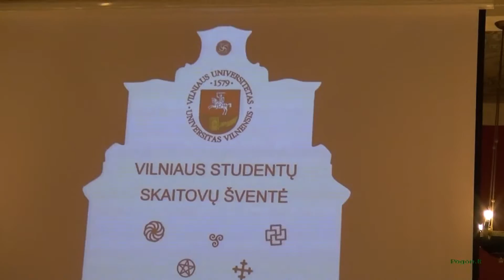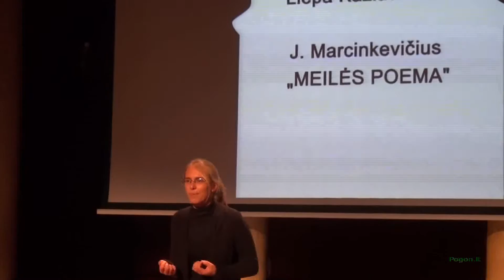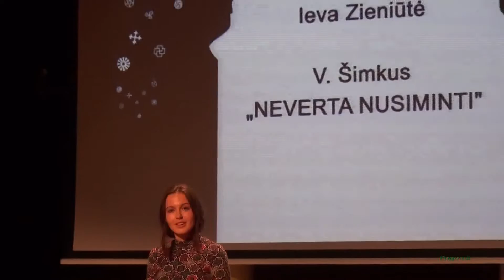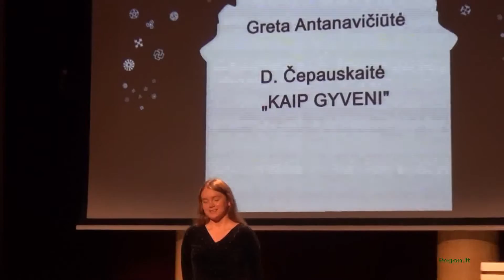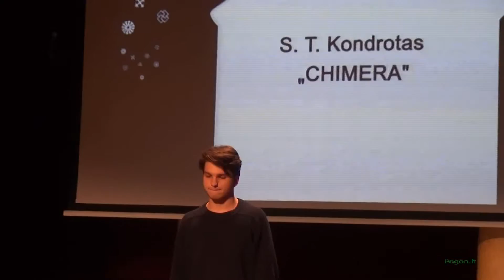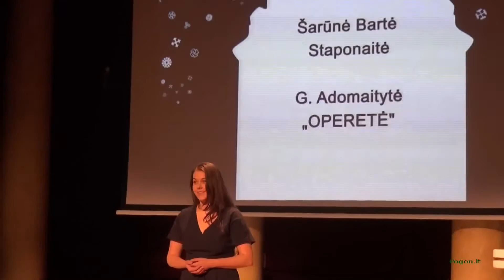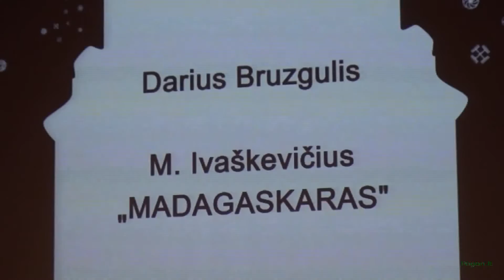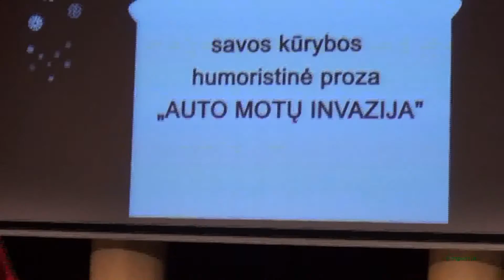Vilniaus studentų skaitovų šventė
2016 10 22 Vilniaus universitetas